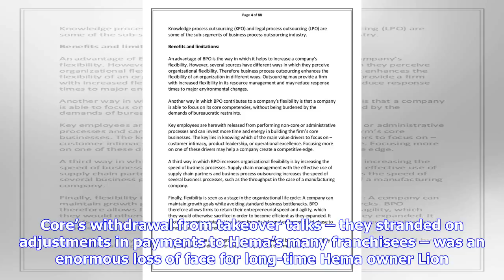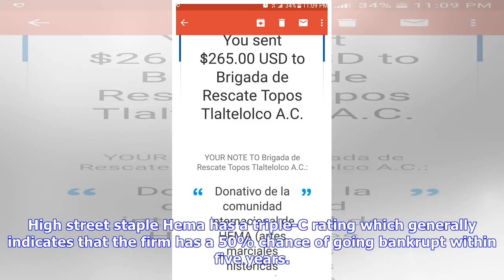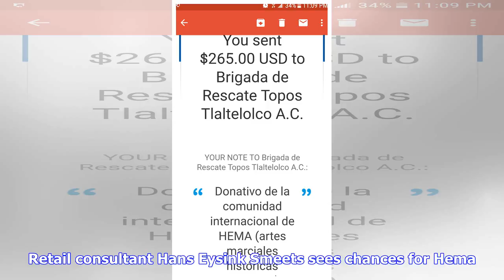Few options open for Hema after third attempt at a sale fails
Photo: FaceMePLS via Wikimedia CommonsFor the third time, the sale of Dutch high-street staple Hema – this time to Belgian investment company Core Equity – has foundered.  And few options for Hema’s owner Britain’s Lion Capital remain, the Financieele Dagblad said on Thursday. A bourse launch would be very difficult to pull off given Hema’s inability to attract even one qualified buyer. ‘Certainly not in this investment climate,’ one investor told the paper. The question now is whether there are...